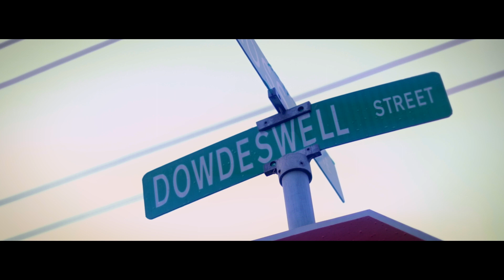KonQ - Show Out - (MUSIC VIDEO)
ShotBy@BoomBoxFilms